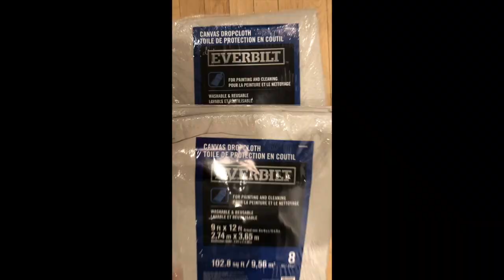"THE ARENA" – Callen Schaub Spin Painting – Vlog Episode #32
"THE ARENA"  is a  residency in which I’m spending a month in Ottawa at The Sussex Contemporary, turning the gallery into a studio.

My studio was set up near the window so people can come in off the street and ask questions. Different demographics that might not usually engage with the gallery feel more inclined to because it makes it a little bit more accessible by saying, “This is my process. There’s not a secret to it.” It takes away the barrier, or the sterile nature of the white space of a gallery, and brings the mess and the colour and rawness of the process in.

🎨Paint: @triart.mfg
💧Resin: @art_resin
⚪️Tondo: @fax_cadres_canal_stretchers
📸Photography: @spencerrobertson
🔮Magic: @callenschaub